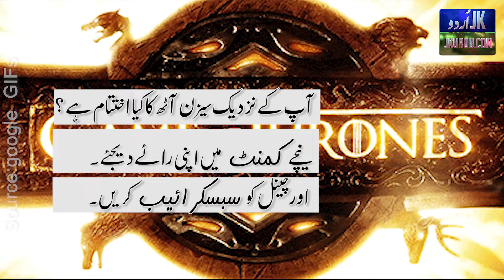Game of Thrones : Season 8 All Ending Predictions in 2 mins (اردو)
Game of thrones season 8`s premier will be on 18th of april . Here are all Season 8 ending predictions from game of throne fans.
Game of thrones does have huge following in India, Pakistan and kashmir. More so there are few cafe`s in Pakistan based on Game of thrones theme.

گیم آف تھرونز سیزن آٹھ اور آکری سیزن چودہ اپریل کو نشر کیا جا رہا ہے ۔ اس دو منٹ کی وڈیو میں آپ تمام اختتامی پیشنگووں کو جان سکیں گے ۔